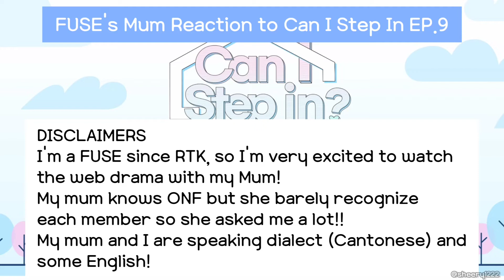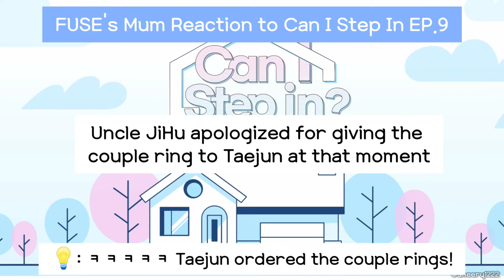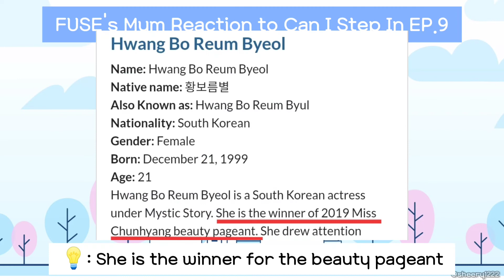[FUSE & FUSE's MUM Reacts] ONF Web Drama CAN I STEP IN EP9 Reaction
Hello everyone~
This is the reaction video for Episode 9!
Finally good news for all Fuses!!!
ONF is gonna have a comeback at end of Feb with a FULL ALBUM!!
THEIR FIRST FULL ALBUM!!!

Please do support them all with loves and praises on Twitter or YouTube! They really deserve it!(I knew ONF are on stan twt 😌ㅋㅋㅋ)

Hope you enjoy the reaction!